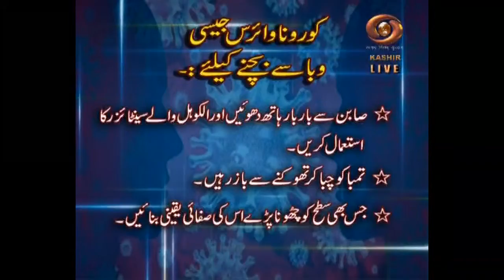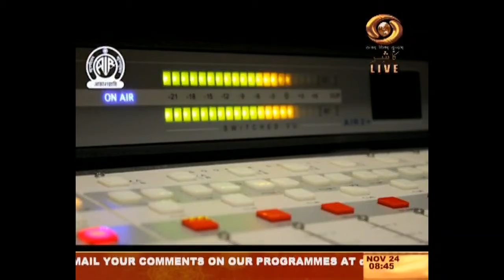Good Morning J&K | Nov. 24, 2020